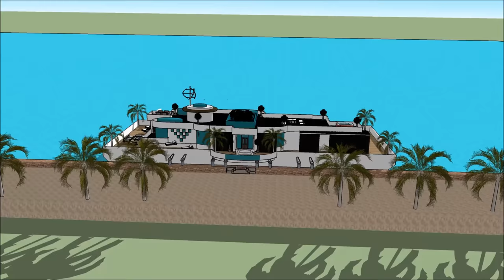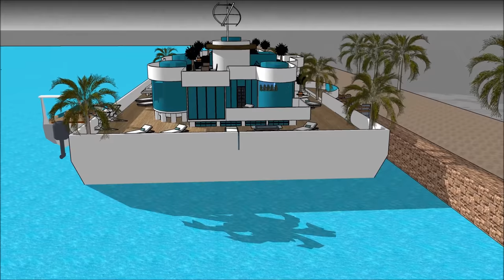Mega yacht youtube extreme houseboats show in San Diego Houston Norfolk world's most expensive h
The Mega yacht youtube   extreme houseboats show in San Diego Houston Norfolk   world's most expensive h is made to sustain quality of life:

The Mega yacht youtube   extreme houseboats show in San Diego Houston Norfolk   world's most expensive h includes an Extravagant Barge Design ready for the extravagant user to rent the barge Houseboat

The Mega yacht youtube   extreme houseboats show in San Diego Houston Norfolk   world's most expensive h has three level plans with basement underneath it, which consist all the facilities needed for the renter. The Houseboat Barge has a unique modern contemporary design with unique architectural features. It has its own lounge area with gorgeous view of the bay.